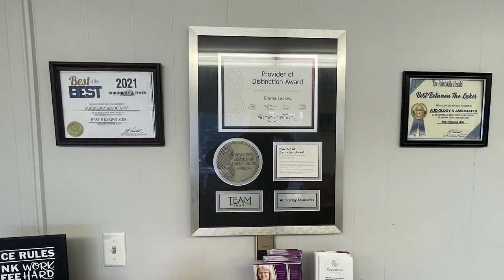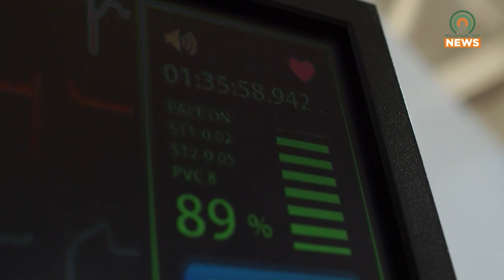February is American Heart Month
February is American Heart Month, which emphasizes the importance of heart health and how to deal with the number one killer in the country.